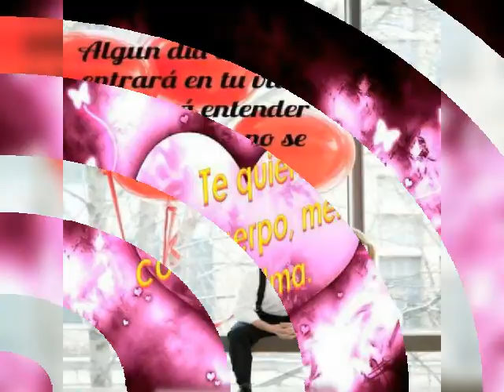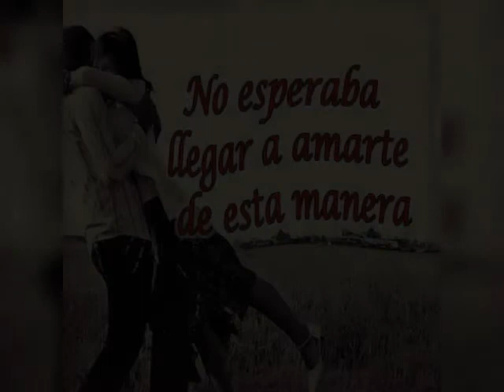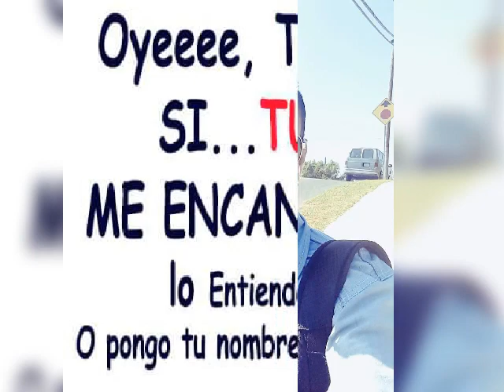😍PORQUE SIEMPRE TE AMARE**LOS BUKIS**😍🌺🌸⚡🌙🌹🌠